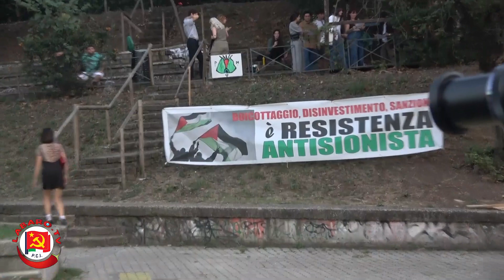FALASTIN 2023 || Dibattito" I diritti in un mondo globalizzato"